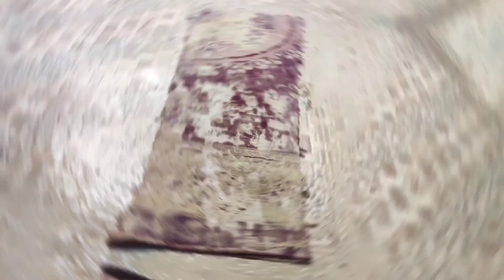carpet cleaning satisfying rug The last three videos: carpet cleaning satisfying rug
Hello guys,
in this channel, we are going to watch and enjoy the steps from zero to one hundred of washing old and damaged carpets and rugs, and then we will give them to the needy people!

Cleaning Satisfying Videos
carpet cleaning
carpet cleaning satisfyind
    carpet cleaning satisfyind video
rug cieaning
lubuskie centrum czystosci
asmr
ASMR
ASMR video
relaxing video
clean
cleaning
detailing
rug cieaning satisfying
Cleaning Satisfying Videos
King of Cleaning
Cleaning Tips
Cleaning hacks
Free cleaning help:
I will help you choose the best car carpet for your status
Join me to modern carpets Fancy carpets Classic carpets Vintage carpets Children's carpets 1500 carpets 1200 carpets 1000 carpets 700 carpets Design carpets 700 carpets 500 carpets Patina carpets Veteran carpets Luxury carpets Gbim Gabbeh and other machine-made carpets
Buying all kinds of machine-made carpets,carpet cleaning satisfying rug: carpet cleaning ASMR: carpet cleaning satisfying

Cleaning Satisfying Videos
carpet cleaning
carpet cleaning satisfyind
rug cieaning
lubuskie centrum czystosci
asmr
ASMR
ASMR video
relaxing video
clean
cleaning
detailing
rug cieaning satisfying
Cleaning Satisfying Videos
King of Cleaning
Cleaning Tips
Cleaning hacks
Free cleaning help:
Buying all kinds of machine-made carpets,

Cleaning Satisfying Videos
carpet cleaning
carpet cleaning satisfyind
rug cieaning
lubuskie centrum czystosci
asmr
ASMR
ASMR video
relaxing video
clean
cleaning
detailing
rug cieaning satisfying
Cleaning Satisfying Videos
King of Cleaning
Cleaning Tips
Cleaning hacks
Free cleaning help: